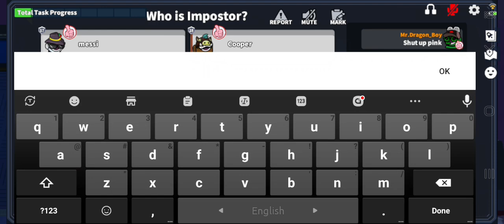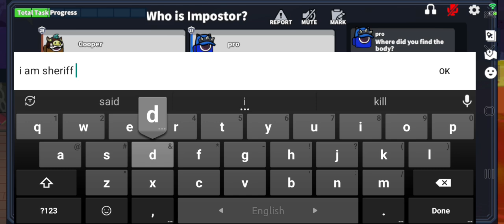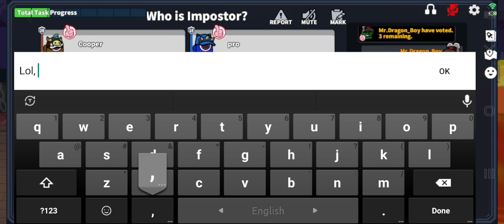Super Sus Sheriff Gameplays. #16